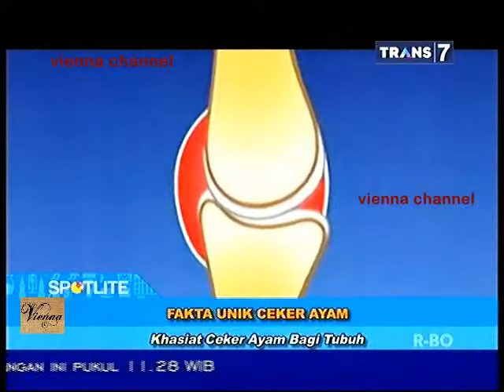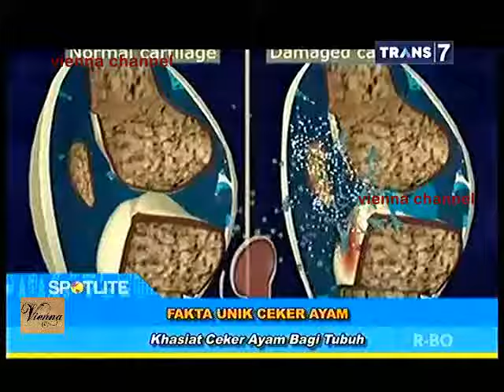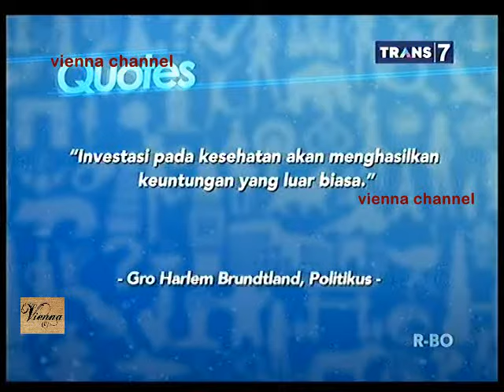Spotlite Trans 7 - Fakta Unik Ceker Ayam - 25 April 2015